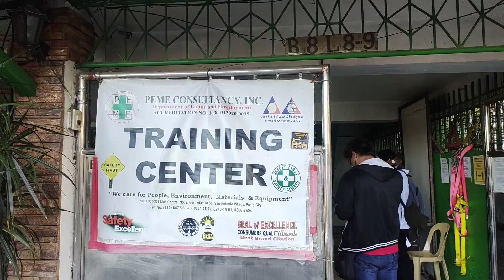PEME || CONSULTANCY INC DOLE ACCREDITATION TRAINING RIGGING SAFETY